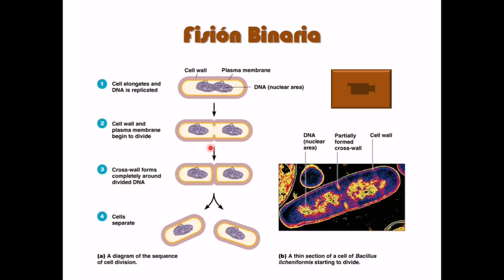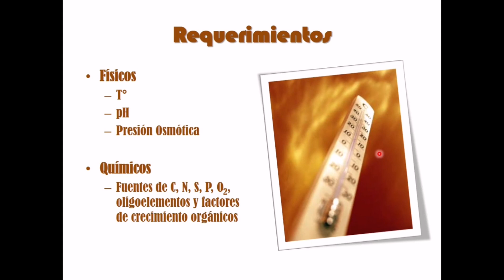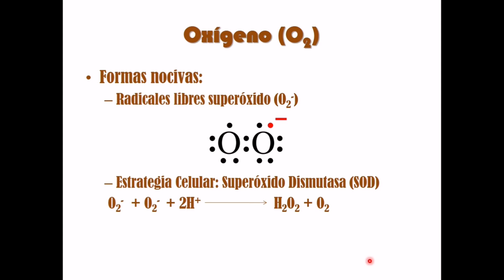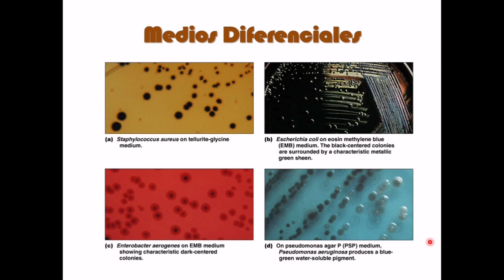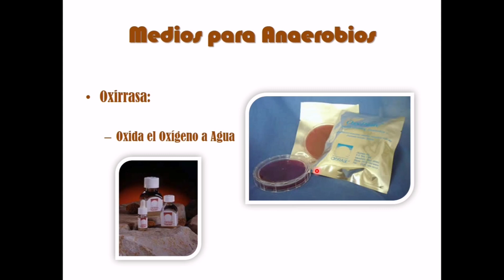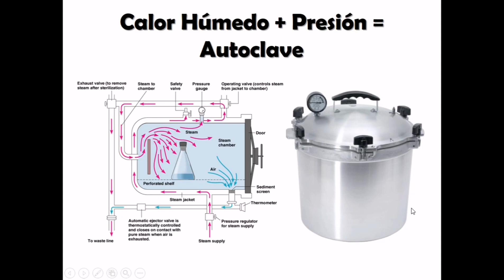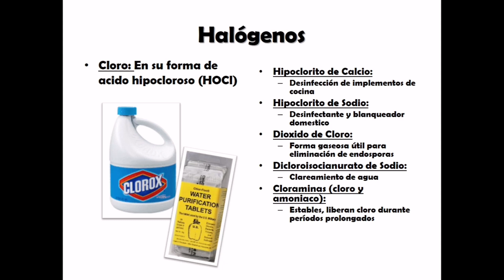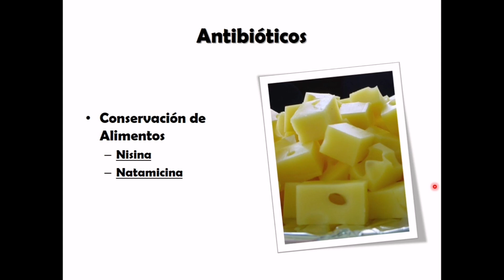Crecimiento y Control del Crecimiento Microbiano